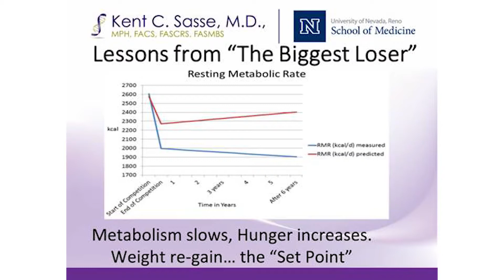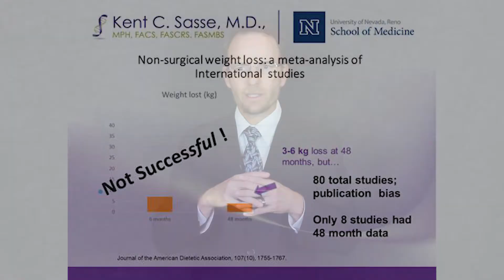Video 1 After Initial Email Phone # Tag